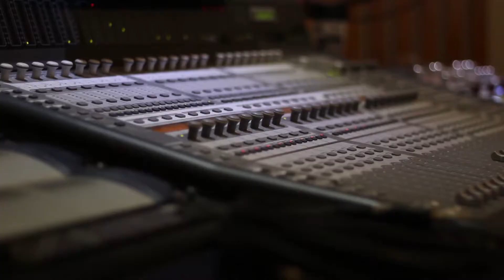Indiana Volker "En cada sol"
Tema original de Indiana Volker en Live Session grabado en los estudios SoundTube en Septiembre de 2018

Si te gustó este video recuerda darle like